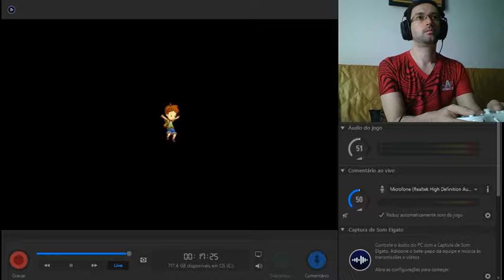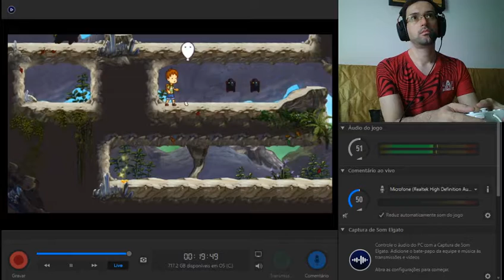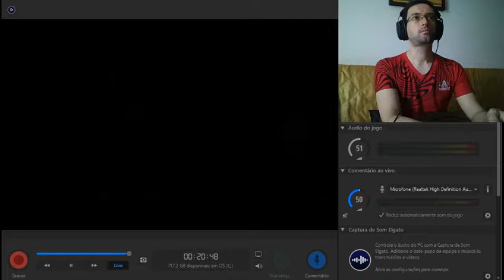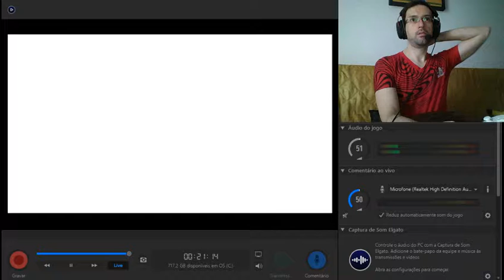023 A Boy and His Blob - Challenge Level 2-2 - 100%